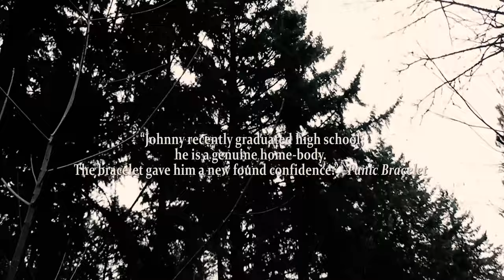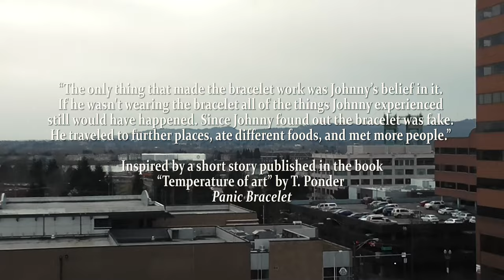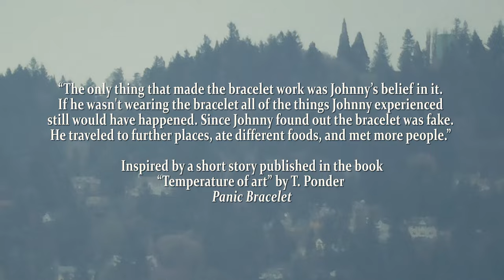Panic Bracelet | Indie Short Film | Official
(PLEAS READ ALL SUBTITLES - THIS FILM WAS CREATED WITH NO MONEY)) A young adult named Johnny always feels like he’s in danger. He buys a bracelet that is supposed to bring him emergency help. Whenever Johnny presses the panic button he somehow gains confidence in the world; a passing ambulance and false hope gives Johnny self-confidence. His adventures with the panic bracelet are short lived when his friend Pablo discovers the bracelet is just a toy gadget. Johnny finally gains real confidence to see the world for what it is.

(words from the writer) “I hope to enhance viewer’s personal awareness, I want viewers to be able to see their social strengths and feel inspired to live life freely in a positive way.”

FILM CREW:
"Johnny" Thai Howard (Ning)
"Store Clerk" Andrew Freeman
"Pablo" Noah Elijah Ching
"Officer" William Bessette
Music by Cealice Kennison, Video editing by Ramzey Staples, Written by T. Ponder